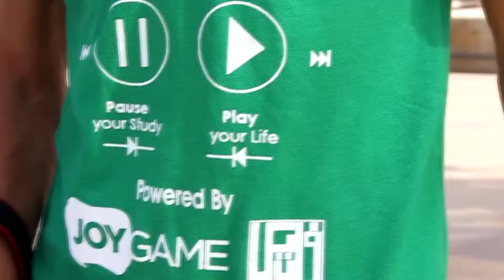IEEE HSB & Dimensions student activity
Documentary video oF Grand Gathering Gaming Event
organized by